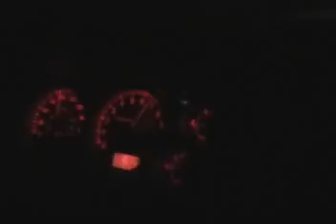benz01gs's new Evo 2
benz01gs's new Evo 8 Lancer.  This shizz is ballz to the wallz performance in a 4 door package.